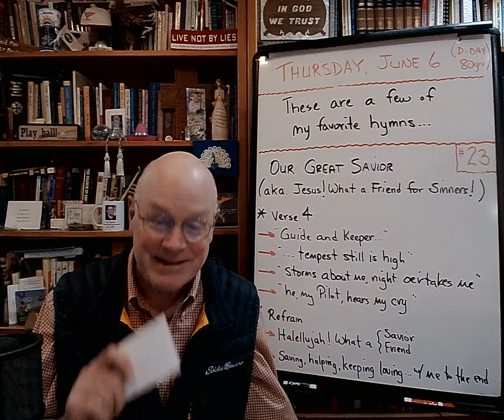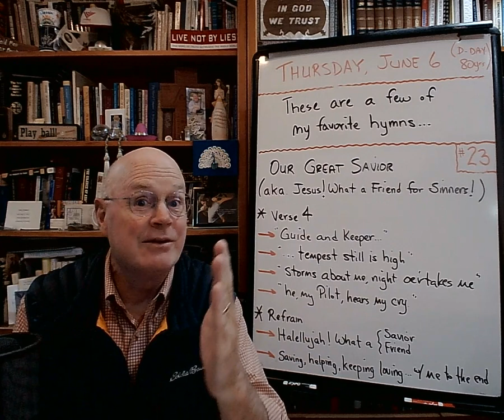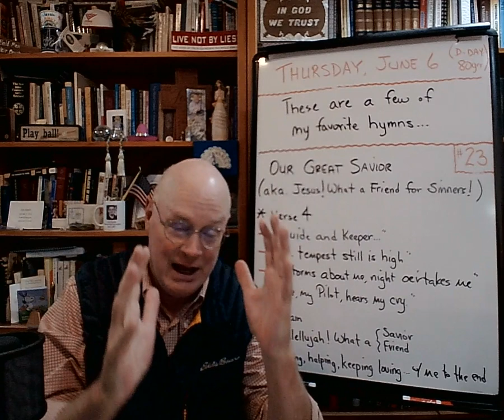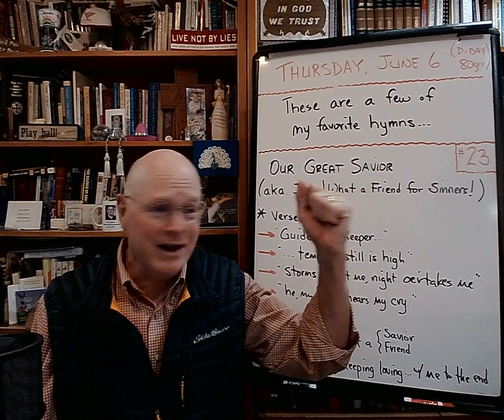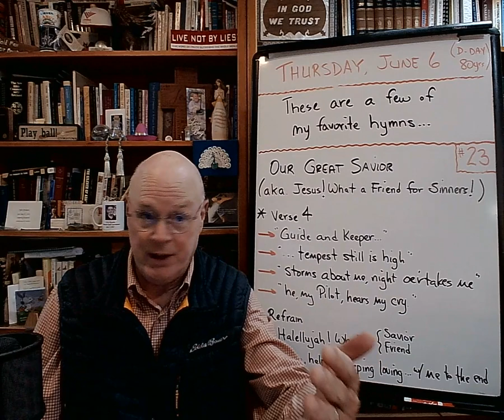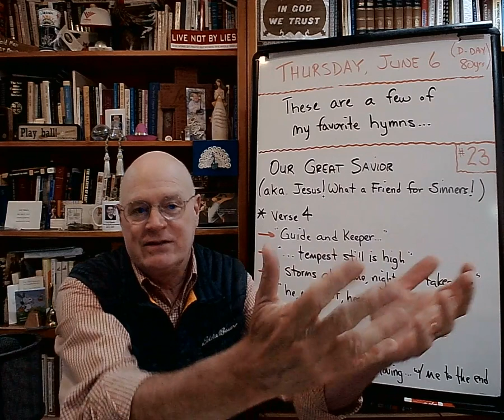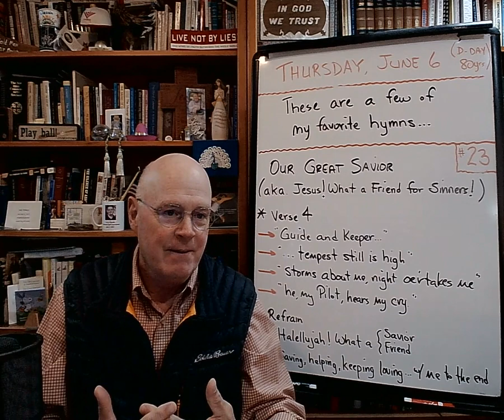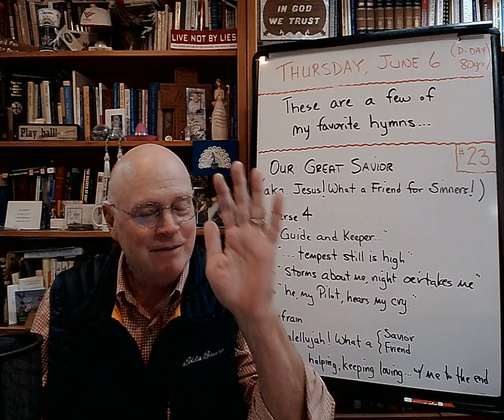“These are a Few of My Favorite Hymns" (#23) - "Jesus! What a Friend for Sinners!" - The Basemen...